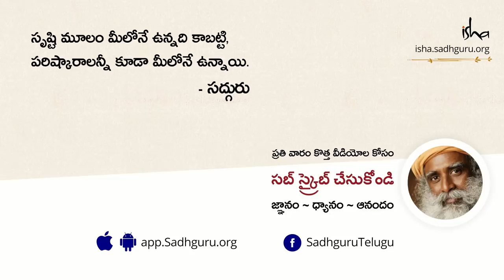రావణ వధకు పరిహారంగా రాముడు తపస్సు చేశాడా? Ravana Vadhaku Pariharanga Ramudu Tapassu Chesada?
సద్గురు మనకు రాముడి జీవితంలో జరిగిన అందమైన సంఘటన గురించి చెబుతున్నారు, పది తలల రావణుడిని వధించిన తరువాత శ్రీరాముడు తపస్సు చేస్తానని చెబుతాడు, ఎందుకంటే రావణుడి పది తలలో ఒకటి మాత్రం భక్తి, జ్ఞానంతో నిండి ఉన్నాయి, అయినా సరే దానిని ఖండించవలసి వచ్చింది అని.
అలాగే మనందరికీ పది, అంతకంటే ఎక్కువే తలలను ఒక్కో సమయంలో చూపిస్తూ ఉంటామని, అయినా సరే ప్రతీ వ్యక్తిలో ప్రేమ, అందం ఇంకా కారుణ్యంతో నిండిన ఒక తల ఉంటుందని సద్గురు చెబుతున్నారు. ఆ ఒక్క తలను గుర్తించడం ముఖ్యమని, ఎలాగైతే ముళ్ళ మధ్యలోని రోజా పువ్వుని గుర్తిస్తామో అలానే ప్రతీ వ్యక్తిలో ఈ లక్షణాన్ని గుర్తించాలని సద్గురు చెబుతున్నారు.